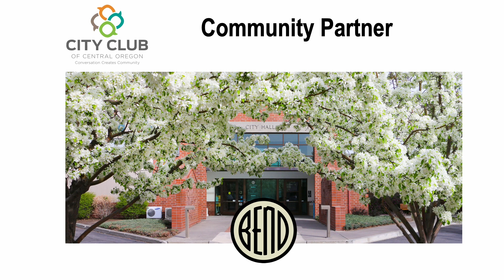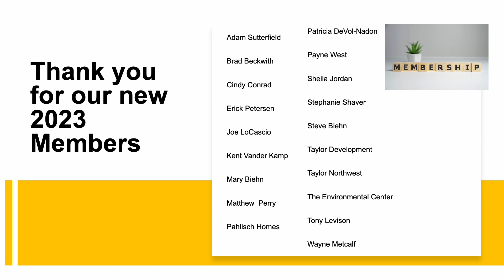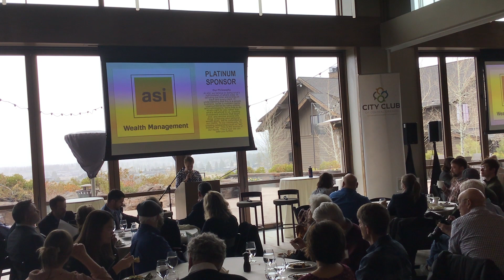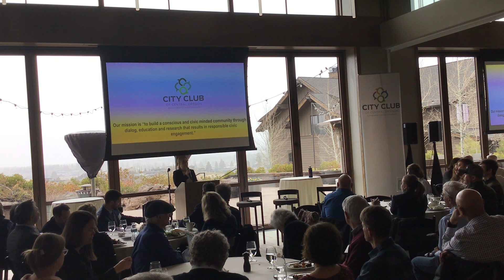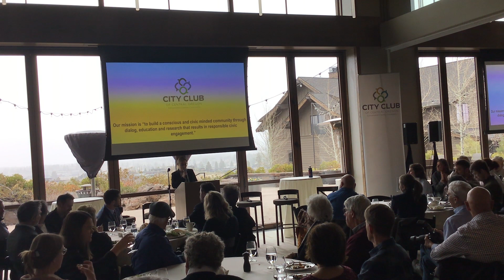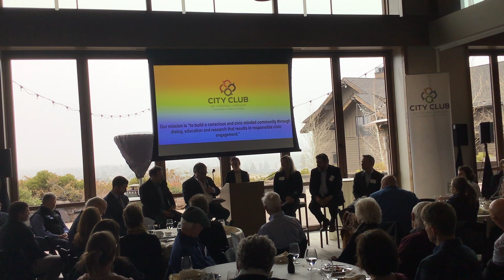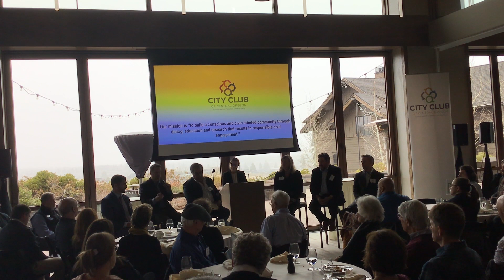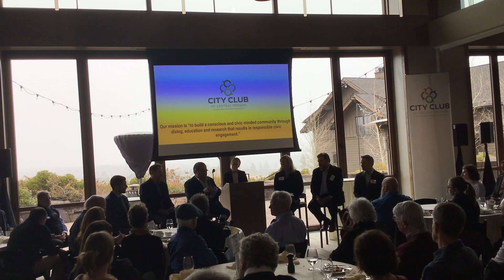Regional City Managers Forum